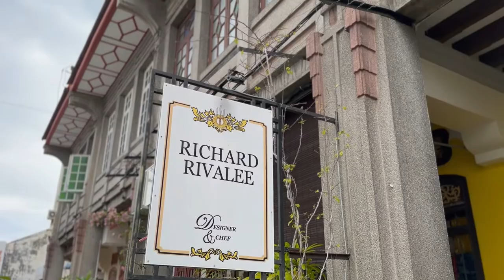[Penang] Authentic Nyonya Cuisine at the Richard Rivalee, Georgetown